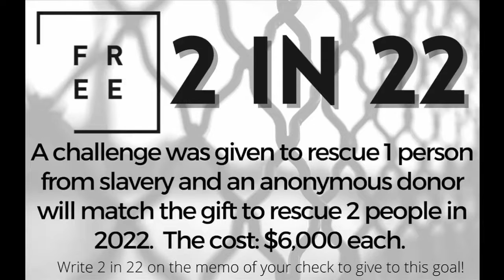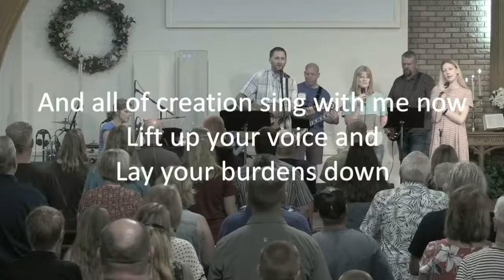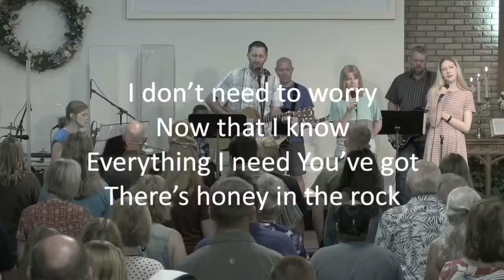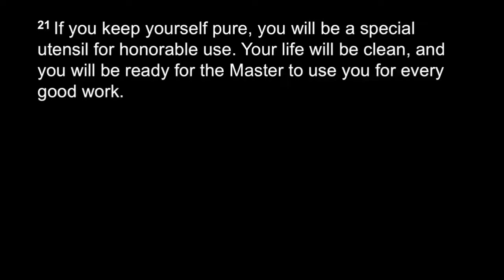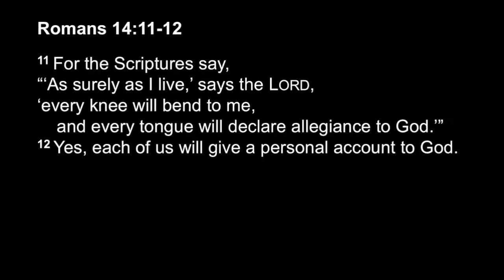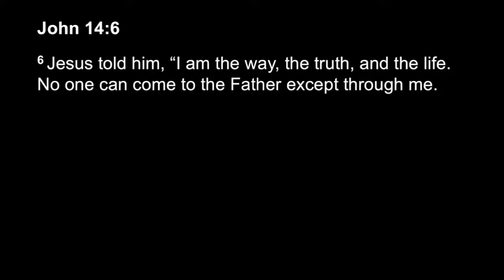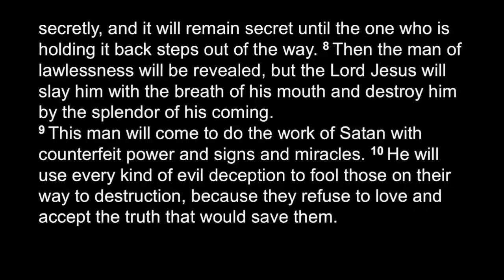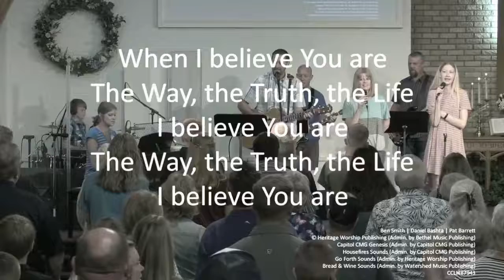Sunday, July 17, 2022- Pastor Dan Pearson- Standing on the Truth - United Covenant Church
Sunday, July 17, 2022- Pastor Dan Pearson
Standing on the Truth - United Covenant Church